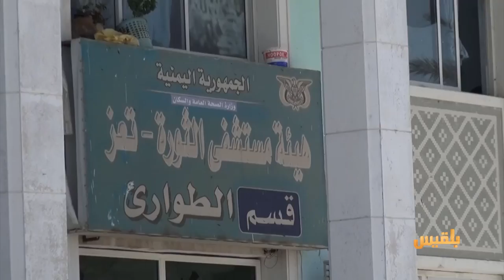احتجاجات شعبية في مستشفى الثورة للإفراج عن الأدوية التي صادرتها المليشيا | تقرير: حمزة أمين